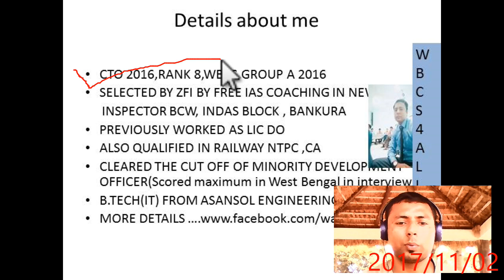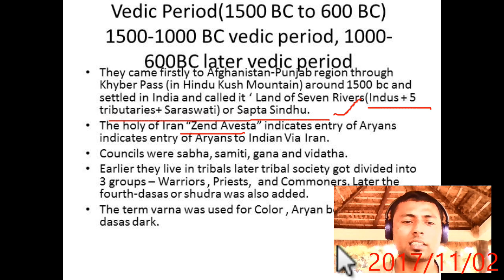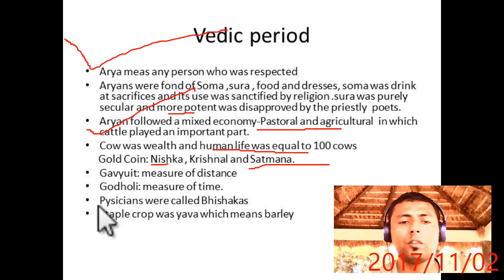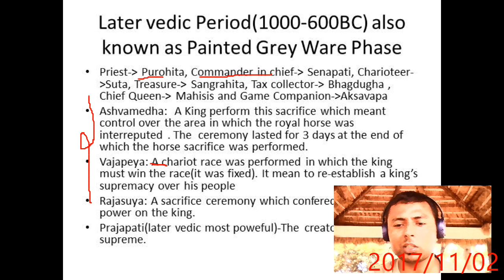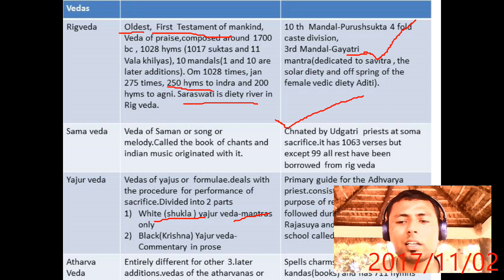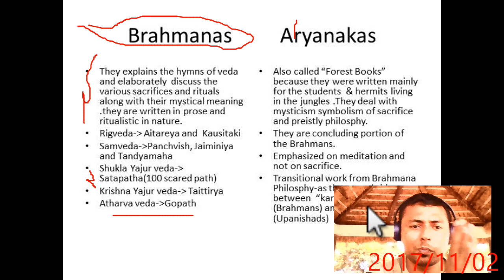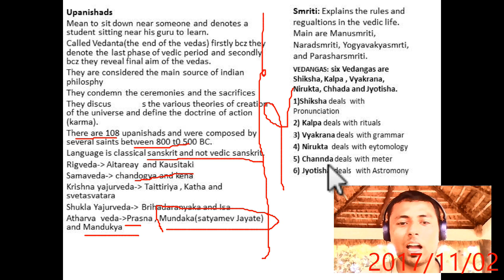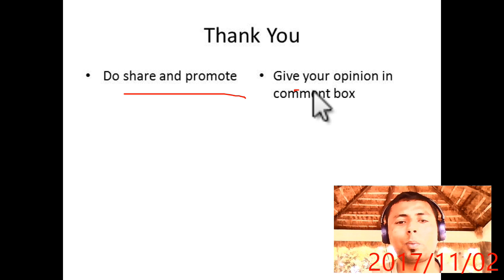H (2) VEDIC & LATER VEDIC PERIOD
Vedic and later vedic period.Aryans ,their origin , caste system, vedas , upanishad, aryanakas, upvedas, brahmanas and all allied literatures of that time.Mahajanpads and begining of kingship etc
বৈদিক এবং পরে বৈদিক কাল। আরিয়ানরা, তাদের উৎপত্তি, বর্ণ সিস্টেম, বেদ, উপনিষদ, ব্রাহ্মণ এবং ঐ সময়কার সমস্ত বন্ধুত্বপূর্ণ স্মৃতিচারণ। মহজনপাড় এবং রাজত্বের শুরু।